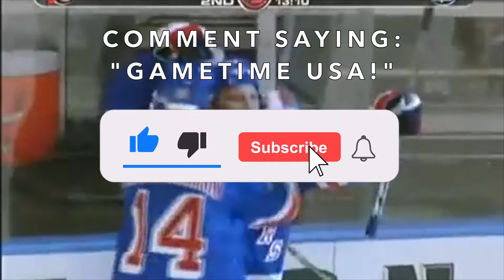Sean Avery screens Martin Brodeur "The Avery Rule" | New York Rangers v New Jersey Devils Highlights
Sean Avery screens Martin Brodeur "The Avery Rule" | New York Rangers v New Jersey Devils Highlights. HA! I caught you reading the description! Leave a quick comment right now saying "HOCKEY PUCKING ROX!" Also, please help us hit our 2000 Subscriber goal, it would mean a lot!